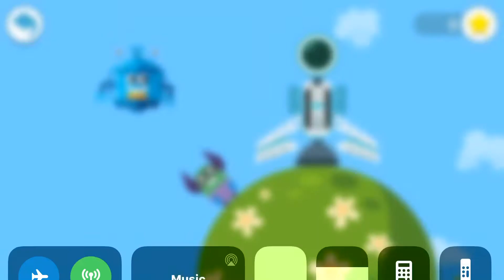November 10, 2019